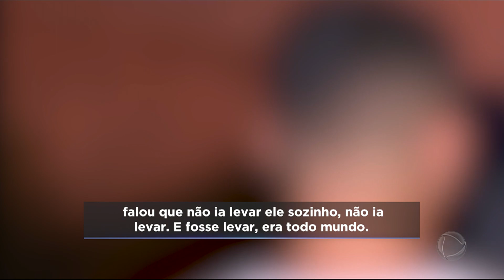Polícia resgata vítima de sequestro-relâmpago em comunidade de SP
Uma família foi vítima de um sequestro-relâmpago na Grande São Paulo. Entre eles estavam uma grávida, uma criança e uma idosa. Na capital, a polícia também descobriu um cativeiro onde um homem era mantido refém.